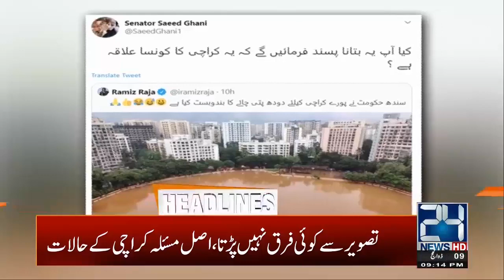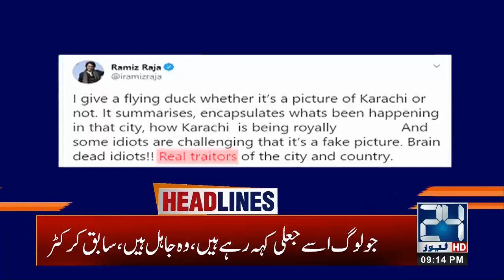9pm News Headlines | 30 July 2020 | 24 News HD